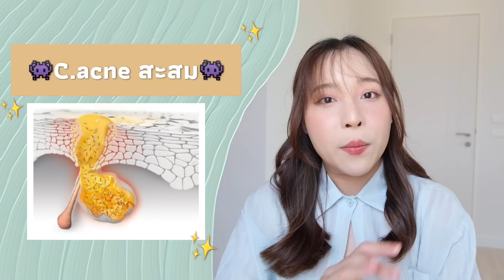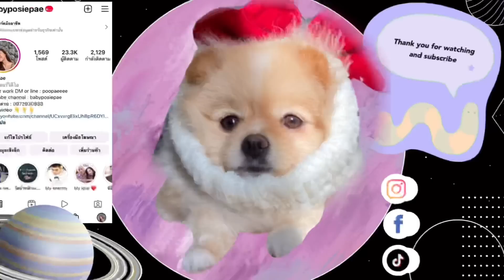Goodbye หน้าไม่เรียบ มีผดเล็กๆ สิวอุดตัน สิวหัวดำกำจัดได้ใช้ Eucerin Pro Acne Solution Cleansing Gel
Cleansing สำหรับคนเป็นสิวต้องใช้ตัวนี้ Eucerin Pro Acne Solution Cleansing Gel เจลล้างหน้าที่ถูกออกแบบตามวิจัยของเเพทย์ผิวหนัง ทำความสะอาดล้ำลึก พร้อมรักษาสิวอย่างมีประสิทธิภาพ เเละยังคงให้ผิวสมดุลอยู่ เป็นเจลล้างหน้าใส ล้างแล้วไม่เอี๊ยดใช้ล้างทั้งเช้าเเละเย็นได้เลย เป้ใช้มา 1 เดือนละ ชอบมากสิวเกิดลดลง ผิวดีขึ้น รู้สึกผิวหน้าเเข็งเเรงขึ้น ใครสนใจสามารถไปตำนางได้ที่ Boots/Watsons/ร้านขายยา ตอนนี้มีโปรลด 20%ด้วยน้า จาก 700 ฿ เหลือ 560 ฿ เท่านั้นน้า (1เม.ษ.-31 พ.ค.66)